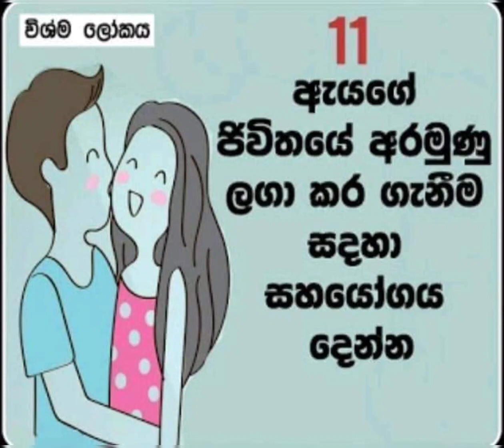හොඳ සැමියෙකුගේ ලක්ෂණ Hoda semiyekuge lakshana ,Good husband